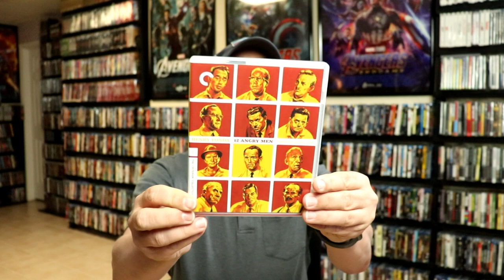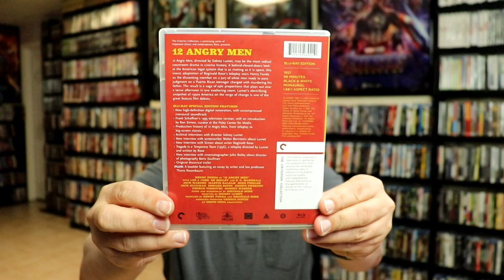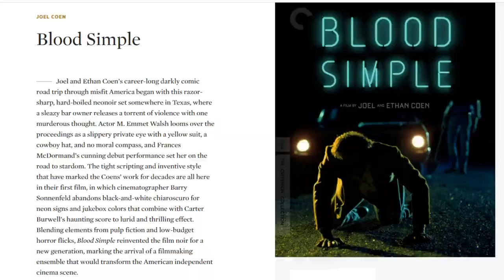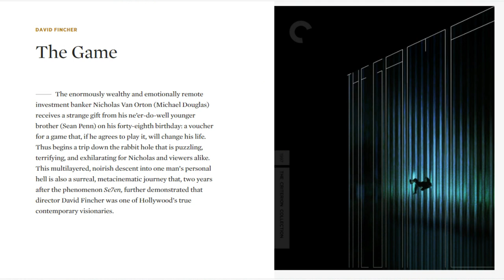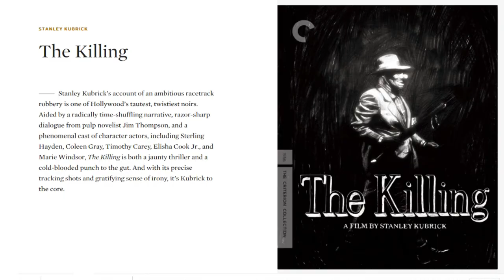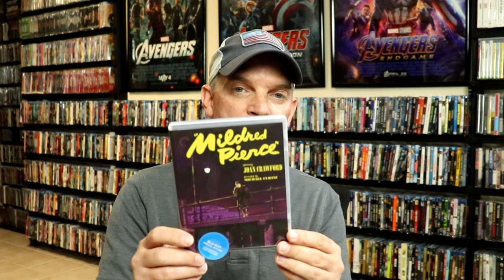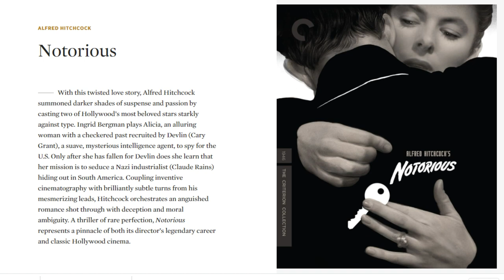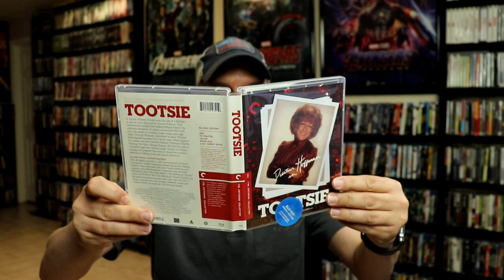10 Criterion Collection Blu-ray Titles You Should Have In Your Collection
This is my list of 10 Criterion Collection Blu-ray titles that you should have in your collection.

12 Angry Men
Blood Simple
The Game
The Killing
Mildred Pierce

These are the bags I use to protect my Steelbooks and Slipcovers: